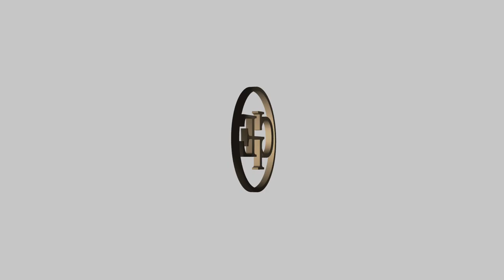Graham Hobson Entertainment Weddings - (2019)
Graham Hobson Entertainment is a boutique live music business based in Brisbane, Australia. Our exceptional singers and musicians (solo, duo, trio, band) can be combined with a DJ service to take your wedding entertainment to the next level.  Winner of 10 ABIA Awards for wedding music.